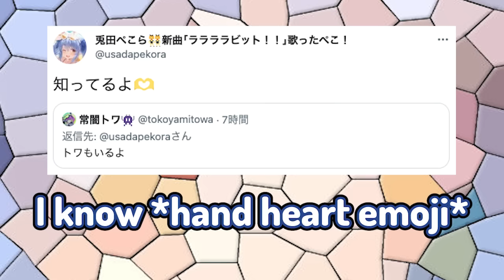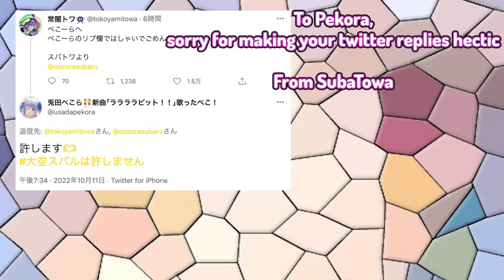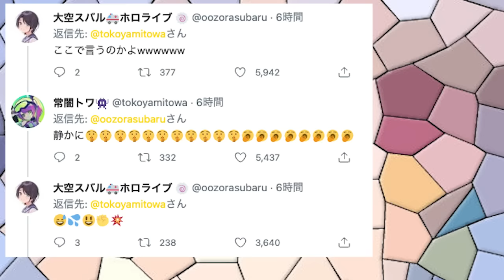Pekora Subaru & Towa fighting on Twitter in English being aggressive for no reason at all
4:15 Towa typed "Shut up" not "ur right"

Classic peko suba duo and a... well, very lost but not without spirit, towa.
and also a mio who happens to add comedic relief as the leader. surely these three will cooperate as they are on the same team, right

Explanation of the impossibly lame "tell my why" joke:
When Towa replied to Pekora, Subaru was "by her side" (soba ni iru) in a taxi, so she was gonna say that, but then she probably thought "wait, that's the title of that Thelma Aoyama (Teruma Aoyama) song" so she made the huge logical leap and just tweeted "tell me (terumi) why" instead. (Misspelling Teruma Aoyama as Terumi was kind of a well-known joke.) Towa replied with "baby boy" (a phrase from that song) to help her joke fail less hard... with apparently no success